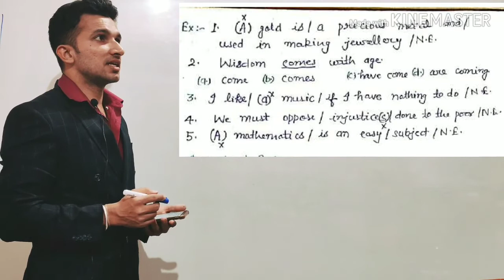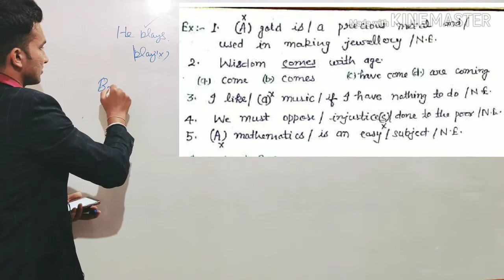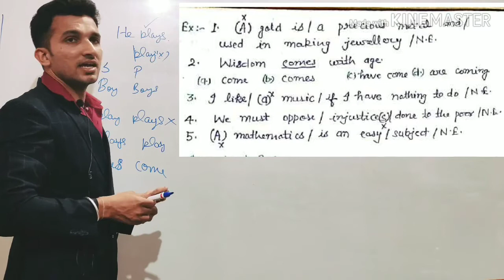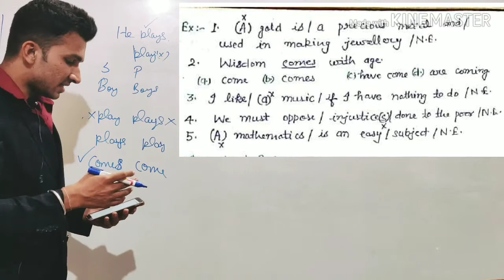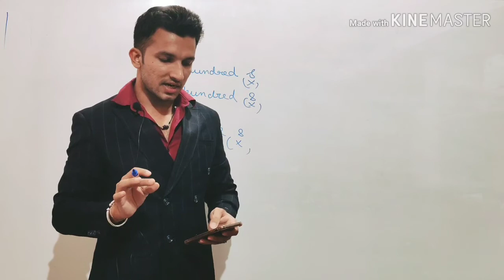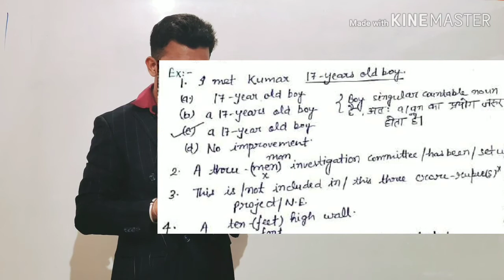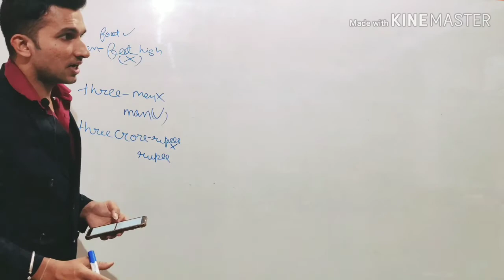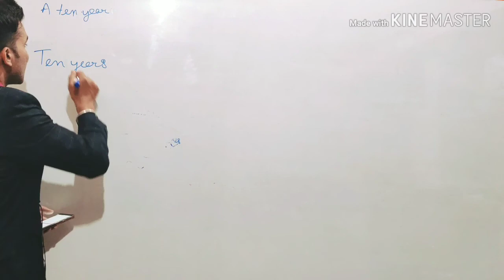NOUN PART 2(practice)